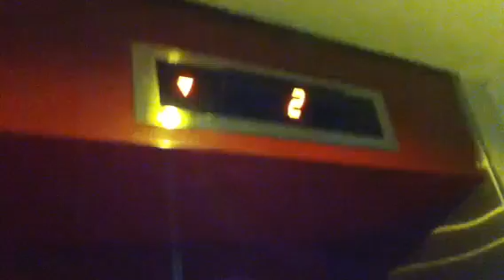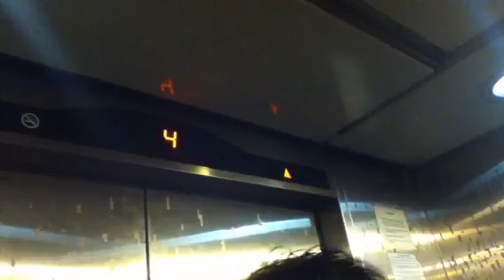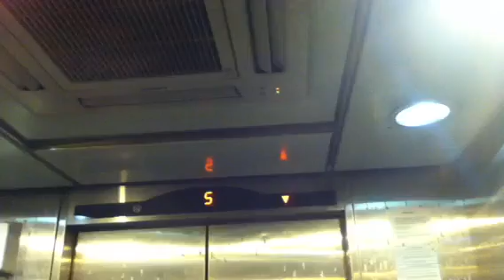Guided Sigma Traction Parking Elevators at Blok M Plaza, Jakarta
Building Name: Blok M Plaza
Area: Blok M
Location: Melawai
Year Installed/Modernized: 1989/2008
History: Modernized from GoldStar
Taken Date: 19 January 2013